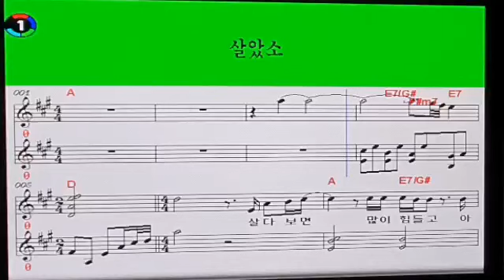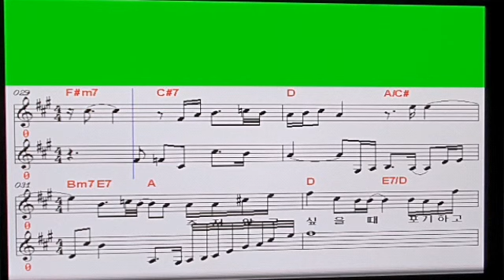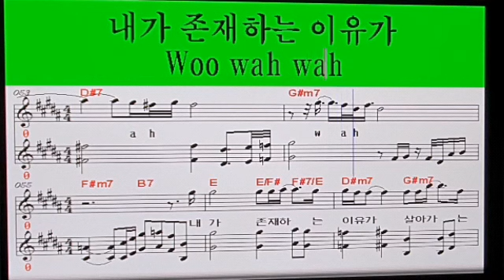김호중♡ 살았소♡( 808엘프) 송광호 노래교실